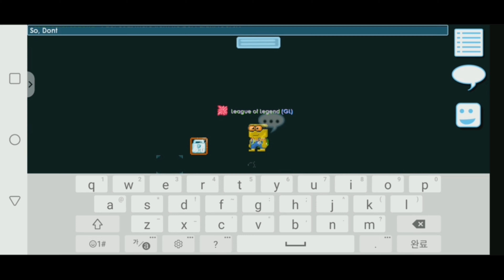Growtopia Sell buyspirit!(Huge profit?) (그로우토피아)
buy@@ world is always profit